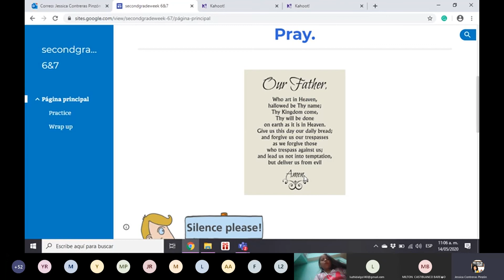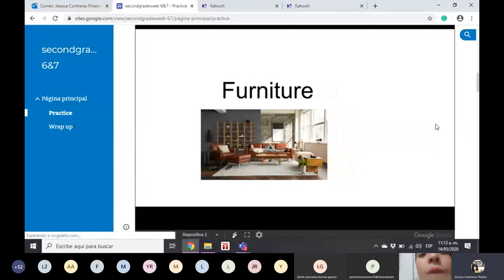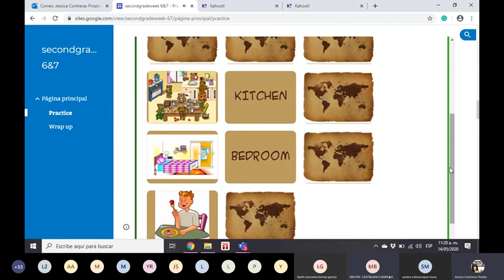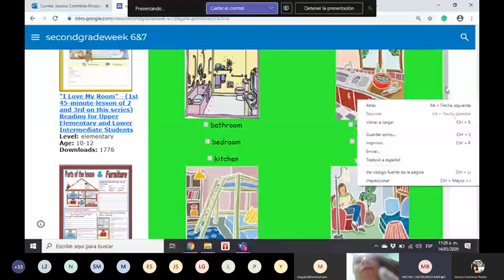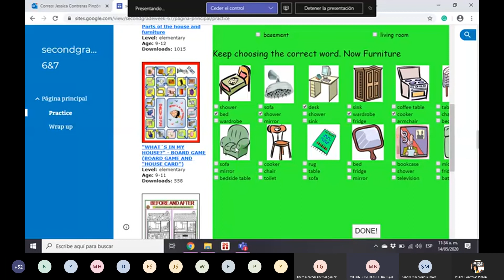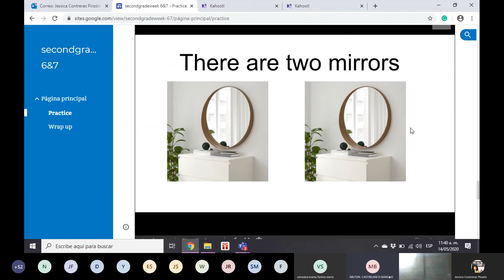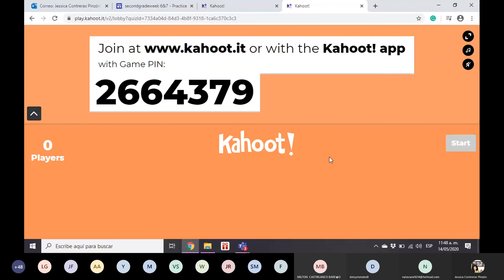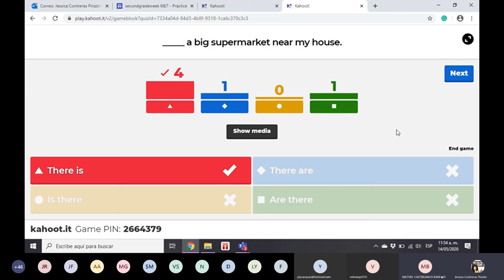2020 05 14 CLN IED INGLÉS GRADO SEGUNDO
Los naranjos IED clase de inglés grado segundo.
Docentes.
Milton Castiblanco bareño
Yessica Contreras Pinzón